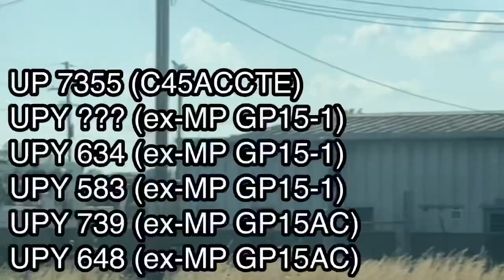Railfanning at (North) Little Rock, AR! (Ft. Deadline, UP SD9043MAC & NS)